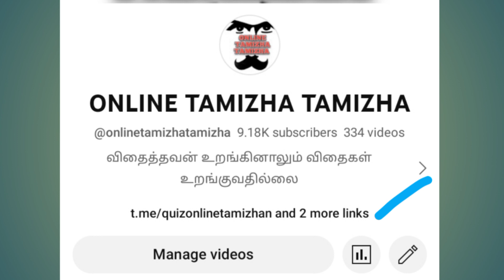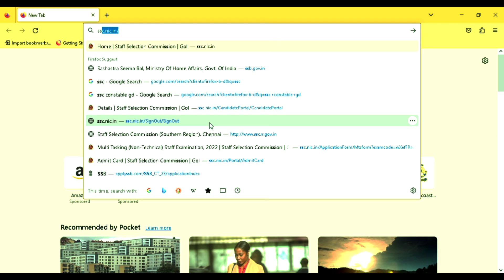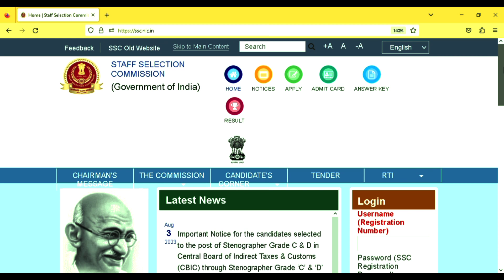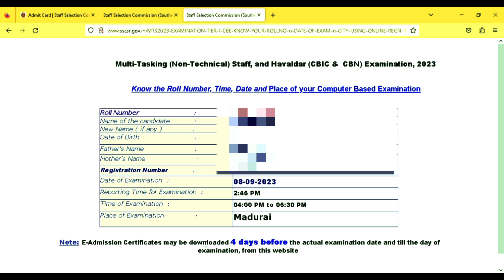1,558+ vacancies/ MTS & Havaldar recruitment 2023/ tamil